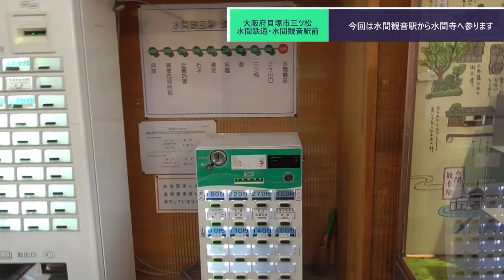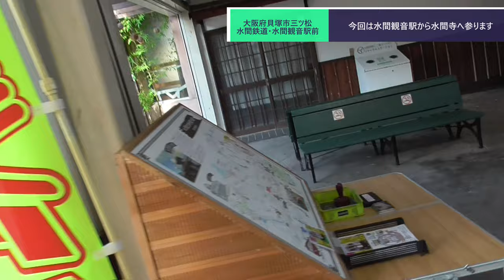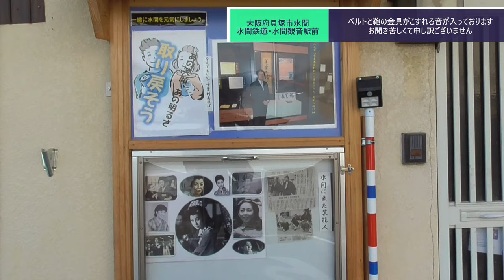ST078'15 駅前散歩：水間観音駅から参道経由で水間寺を目指します【西園寺鉄道便乗企画：水間鉄道・貝塚市完全制覇の旅】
今回は水間鉄道の水間観音駅から旧道側の参道を通って水間寺へ向かいます。
　ほぼノーカットで片道10分もかからない位で着けます。